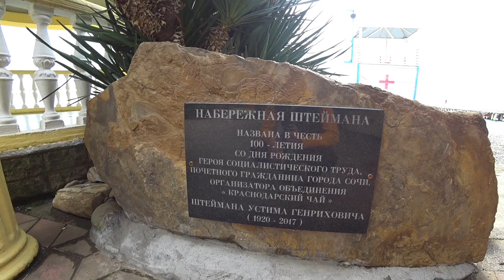Поселок в ГОРАХ СОЧИ о котором вы не знали. ДАГОМЫС - опасный и красивый. Стоит ли тут отдыхать 2021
Гуляем по Дагомысу, покажем вам самые крутые места и пляжи, расскажем почему Дагомыс называют Сочинской Венецией.